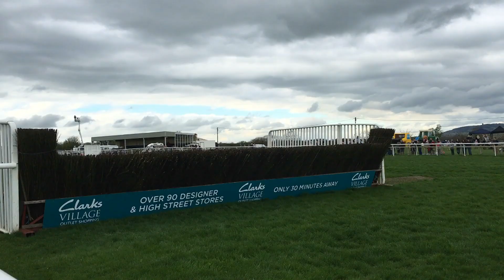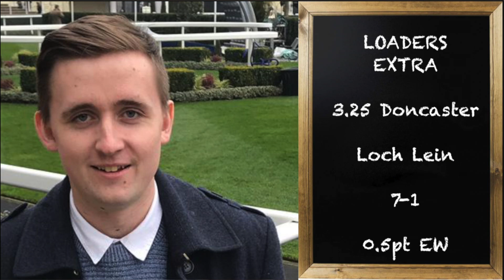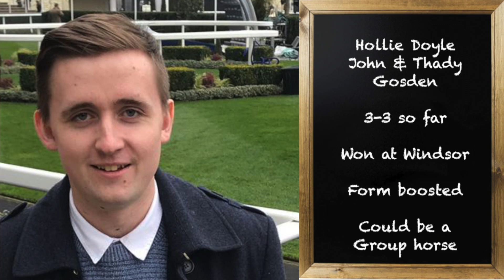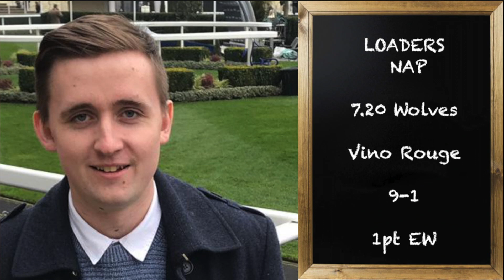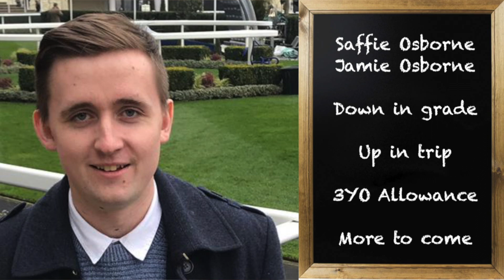UK Horseracing Tips | Doncaster St Leger Festival & Wolverhampton | 8th September 2021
Five horse racing tips for Tuesday's action coming from the opening day of the St Leger Festival at Doncaster and the all-weather at Wolverhampton.

Let me know your best bets tomorrow's racing!

3.25 Doncaster - Loch Lein 7/1 (Loaders Extra) 4 Places Betfair/Paddy Power
4.00 Doncaster - Khaadem 9/4 (Loaders NB) 1pt Win
4.30 Doncaster - Faisal 6/4 (Loaders Extra) 1pt Win
5.00 Doncaster - Princess Power 10/1 (Loaders Longshot) 0.5pt EW 5 Places SkyBet)
7.20 Wolverhampton - Vino Rouge 9/1 (Loaders NAP) 1pt EW

September 2021

2021 Record

January: +£16.98
February: +£15.76
March: +£0.04
April: - £15.65
May: +£22.71
June: -£8.95
July: +£14.93
August: +£2.36